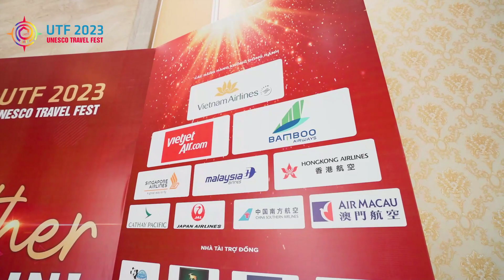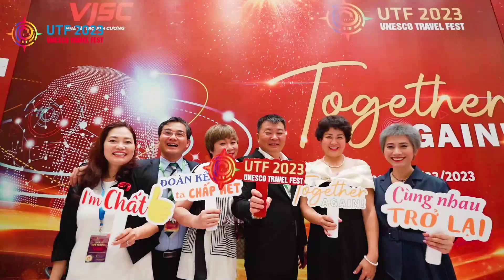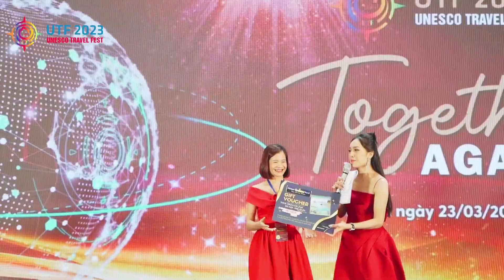Toàn cảnh chương trình Unesco Travel Fest 2023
Tường thuật diễn biến toàn cảnh các sự kiện trong chương trình ngày hội du lịch Unesco Travel Fest 2023 – Together Again cùng nhau trở lại diễn ra ngày 23/3 tại Hà Nội